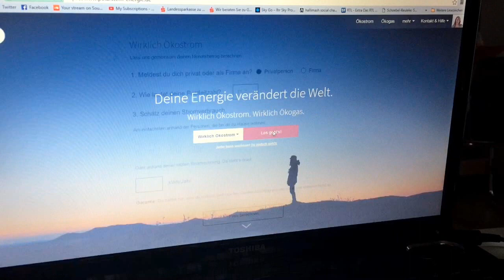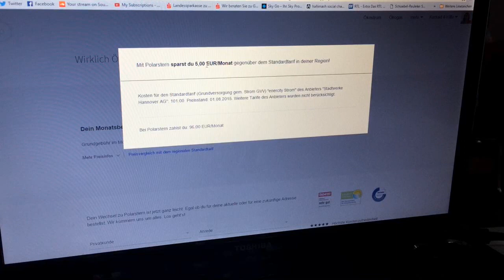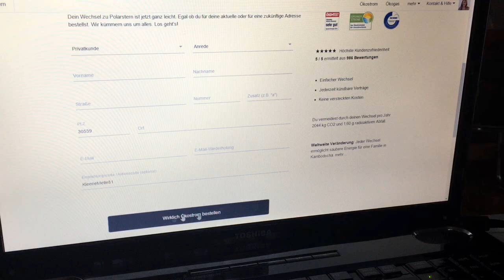Strom wechseln?! / KleeneMelle81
Mit dem Akionscode: KleeneMelle81 bekommt ihr 20 Euro Wechselbonus bei Polarstern

Durch das wechseln ermöglicht man kleine Heimkraftwerke in Kambodscha!

*Kooperation mit Polarstern